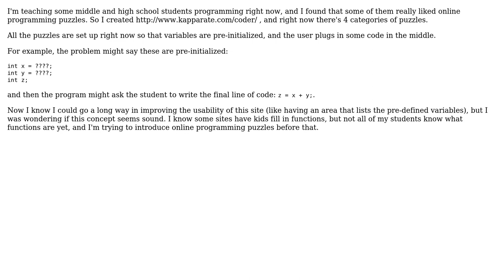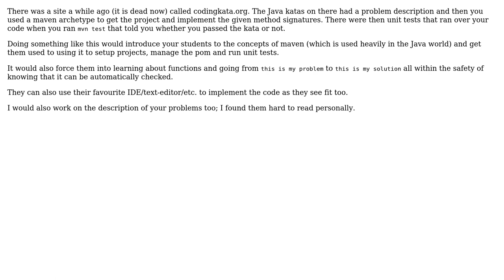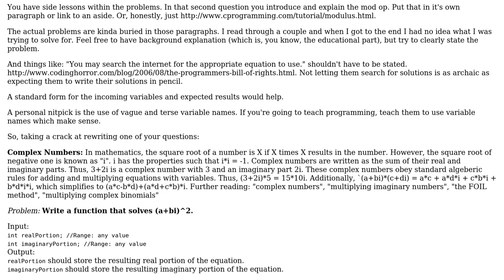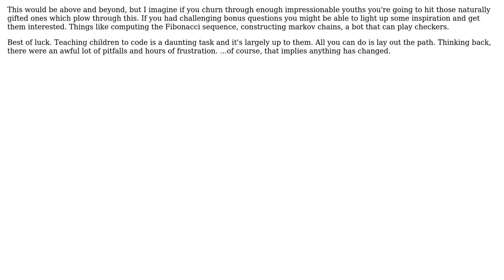How can I improve these online java programming puzzles I wrote for my (middle/high school)...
Software Engineering: How can I improve these online java programming puzzles I wrote for my (middle/high school) students?

With thanks & praise to God, and with thanks to the many people who have made this project possible! | Content (except music & images) licensed under CC BY-SA | Music | Images & others | With thanks to user Philip user GlenPeterson user Deco user deadly user Arcymag and the Stack Exchange Network Trademarks are property of their respective owners. You are responsible for your own actions.